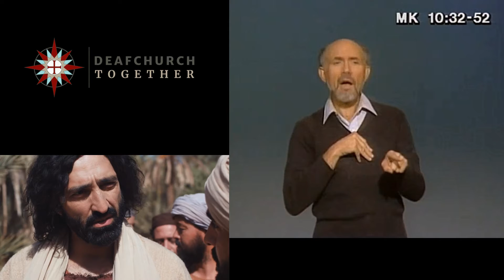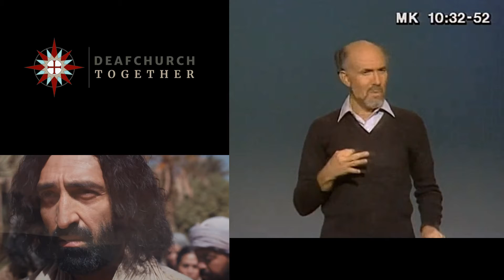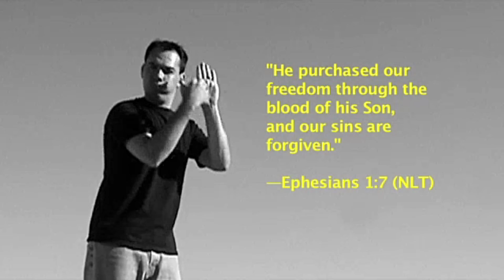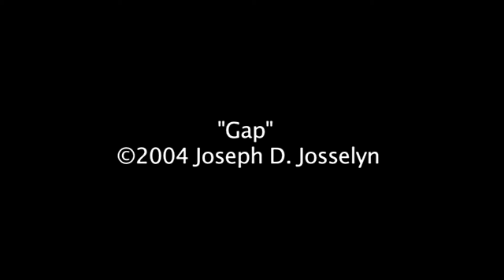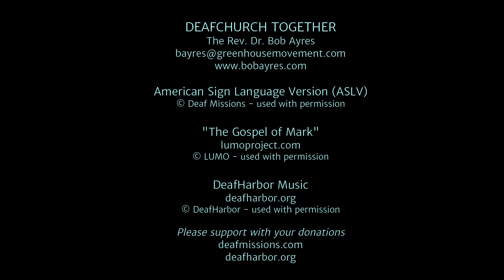Proper 24 - TWENTIETH SUNDAY AFTER TRINITY - ASL B: "Humility of Greatness" (archived)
TWENTIETH SUNDAY AFTER TRINITY (Oct 16 to Oct 22) - “Set us free, loving Father, from the bondage of our sins, and in your goodness and mercy give us the liberty of that abundant life which you have made known to us in our Savior Jesus Christ; who lives and reigns with you, in the unity of the Holy Spirit, one God, now and for ever. Amen.” Book of Common Prayer (2019), p 621.

Mark 10:35-45
Then James and John, the sons of Zebedee, came over and spoke to him. “Teacher,” they said, “we want you to do us a favor.” “What is your request?” he asked.

• We want something from you? Okay? What are you asking?
• John and James are close friends of Jesus; probably 1st Cousins; grew up together
• Even good people sometimes get selfishness in their hearts; Jesus responds with question

They replied, “When you sit on your glorious throne, we want to sit in places of honor next to you, one on your right and the other on your left.” But Jesus said to them, “You don’t know what you are asking! Are you able to drink from the bitter cup of suffering I am about to drink? Are you able to be baptized with the baptism of suffering I must be baptized with?”

• Jesus and group on way to Jerusalem; James/John have illusion to become important
• Jesus questions/challenges them: are you ready to suffer? To face same as me?

“Oh yes,” they replied, “we are able!” Then Jesus told them, “You will indeed drink from my bitter cup and be baptized with my baptism of suffering. But I have no right to say who will sit on my right or my left. God has prepared those places for the ones he has chosen.”

• They could not really understand; they thought in worldly terms
• Jesus is still very patient with them, even though they were selfish and immature
• Let’s trust God to be in control; we need to stay focused on our tasks

When the ten other disciples heard what James and John had asked, they were indignant.

• When I was young, everything was a competition: sports, academics, even relationships
• Even after becoming a Christian, I wanted to be funnier, smarter, more spiritual, lead
• God’s plan is different; first becomes last, leader become servant, pride becomes humility

So Jesus called them together and said, “You know that the rulers in this world lord it over their people, and officials flaunt their authority over those under them. But among you it will be different. Whoever wants to be a leader among you must be your servant, and whoever wants to be first among you must be the slave of everyone else. For even the Son of Man came not to be served but to serve others and to give his life as a ransom for many.”

• Bonhoeffer: “When Christ calls a person, he bids them to come and die”
• Die to what? Maybe physically (to die for your faith); also self, pride, hate, anger, obsession; anything that breaks our trust in God
• Jesus is our model; humble, “grace & truth”, servant; spiritual growth shows humility

Psalm 91:1-6
Those who live in the shelter of the Most High will find rest in the shadow of the Almighty. This I declare about the Lord: He alone is my refuge, my place of safety; he is my God, and I trust him. For he will rescue you from every trap and protect you from deadly disease. He will cover you with his feathers. He will shelter you with his wings. His faithful promises are your armor and protection. Do not be afraid of the terrors of the night, nor the arrow that flies in the day. Do not dread the disease that stalks in darkness, nor the disaster that strikes at midday.”

Hebrews 4:12-16
For the word of God is alive and powerful. It is sharper than the sharpest two-edged sword, cutting between soul and spirit, between joint and marrow. It exposes our innermost thoughts and desires. Nothing in all creation is hidden from God. Everything is naked and exposed before his eyes, and he is the one to whom we are accountable. So then, since we have a great High Priest who has entered heaven, Jesus the Son of God, let us hold firmly to what we believe. This High Priest of ours understands our weaknesses, for he faced all of the same testing we do, yet he did not sin. So let us come boldly to the throne of our gracious God. There we will receive his mercy, and we will find grace to help us when we need it most.

Questions:

1) What are some reasons you think John and James may have felt they deserved privileged positions?

2) What might be possible dangers of approaching our Christian faith and growth as a competition?

3) What are ways you could serve others in the name of Jesus? Where do you see the greatest need?